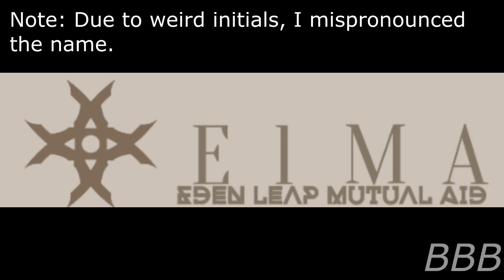SCP Japanese WIki Groups of Interest Part 2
Here's part 2 of my reading of the GOI list in the Japanese Wiki.